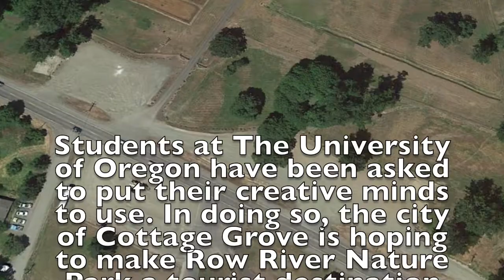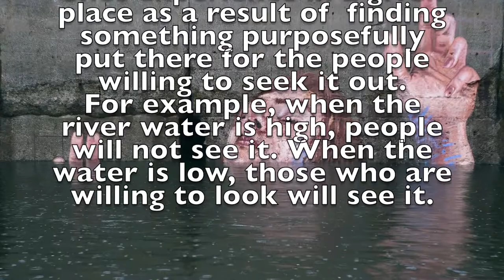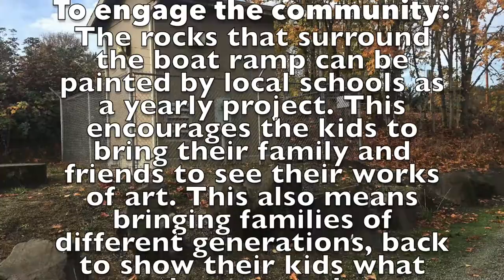PUBLIC ART AS A MEANS FOR PRESERVATION -ROW RIVER PARK